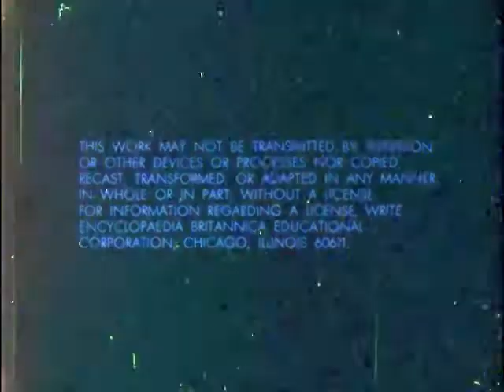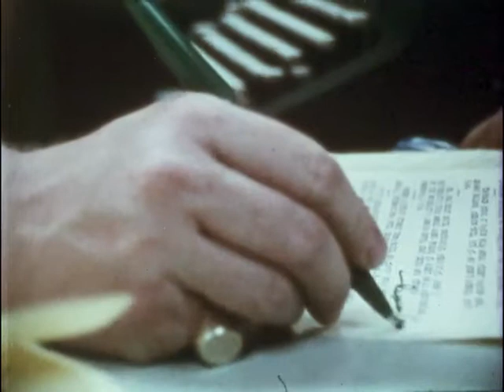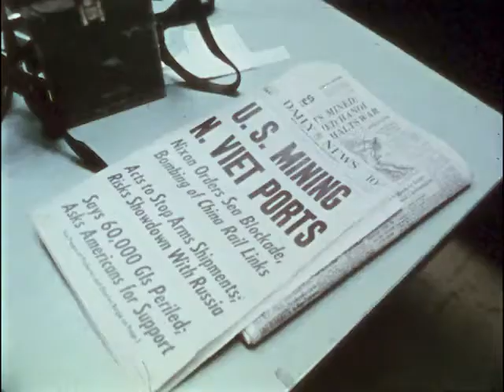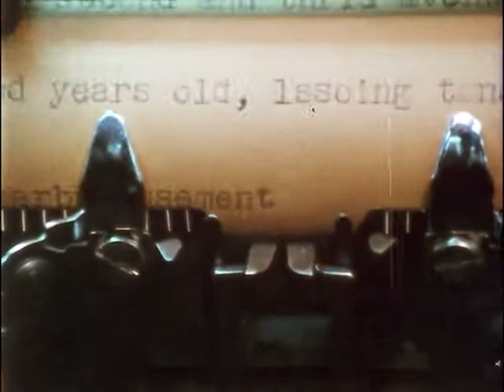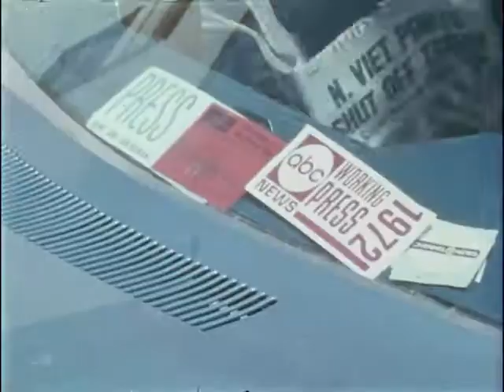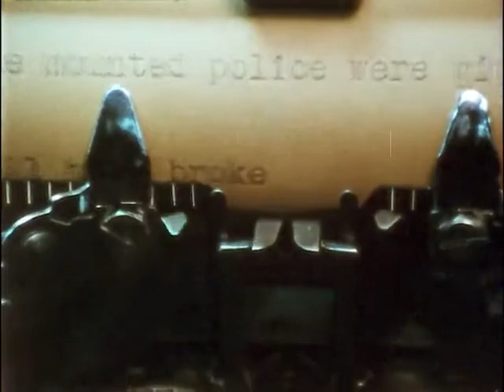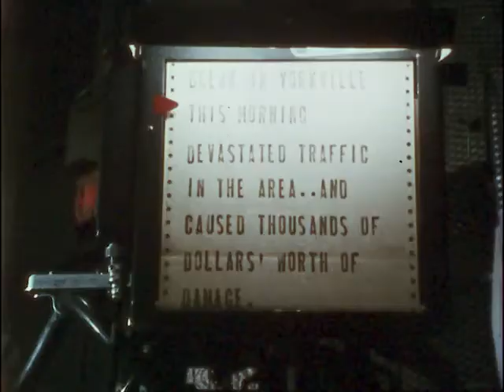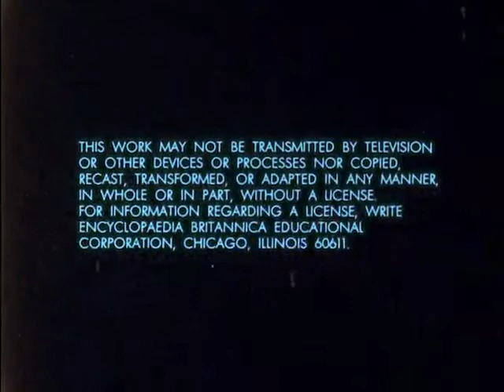TV News - Behind The Scenes (1973)